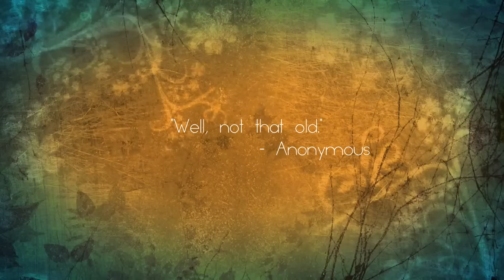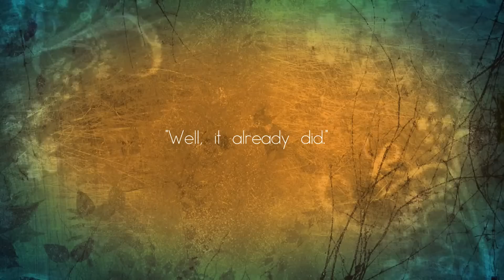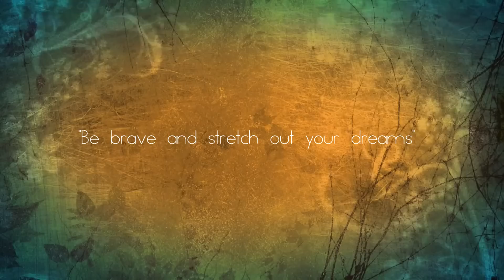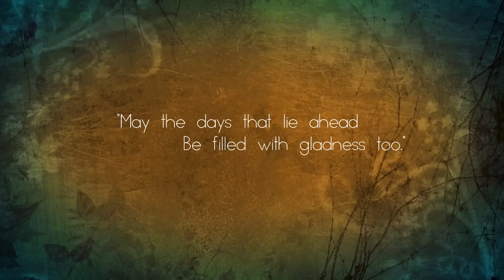Bea @18 - Dedication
Bea (Bea Sario) @18 - Dedication

Edited by:
Ivan Madlangbayan

Pictures given by:
April Asis

Song chosen by:
Manuel San Pedro

Songs:
Landslide - Fleetwood Mac (Hannah Trigwell acoustic cover ft. Nick Howard)